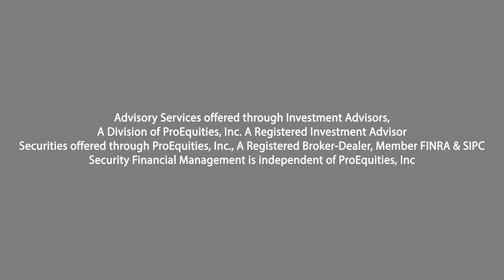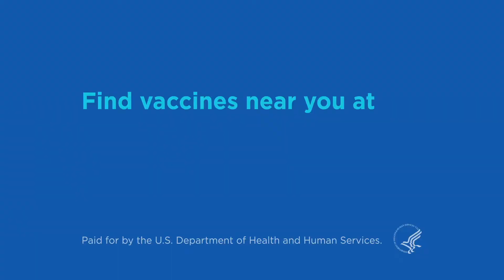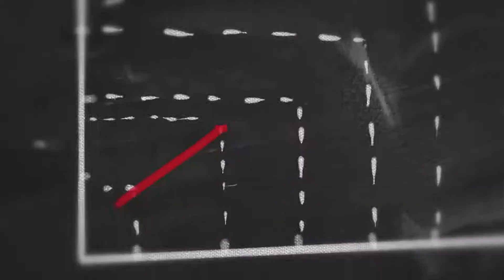Florida Gridiron Report E:14 (4/13/22)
Dan LaForest interviews Lake Highland Prep HC, Ben Bullock and River Ridge HC, Greg Miller. Guest host, Andy Villamarzo, Tampa Beacon/Suncoast News